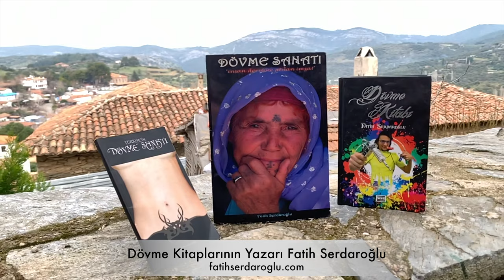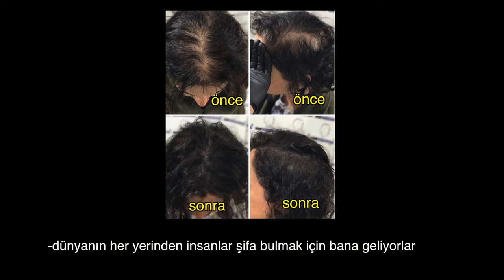KADINLARDA SAÇ DÖKÜLMESİNE SAÇ SEYREKLİĞİNE ÇÖZÜM SAÇ SİMÜLASYONU SAÇDÖVMESİ SAÇ PİGMENTASYONU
Kadınlarda saç dökülmesi sıkça yaşansa da, kadınlar bunu saklamada son derece profesyoneller :) ama bu durumda,; alternatif bir çözümüm var.